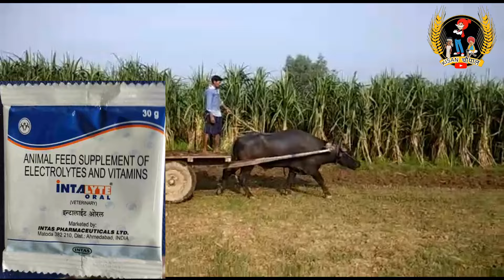झोटे की गर्मी शांत करके स्टेमिना बनाने वाला पाऊडर अब झोटा बनेगा सुपरमैन